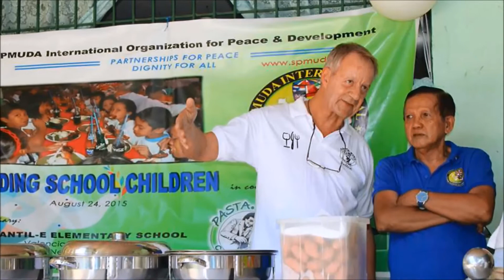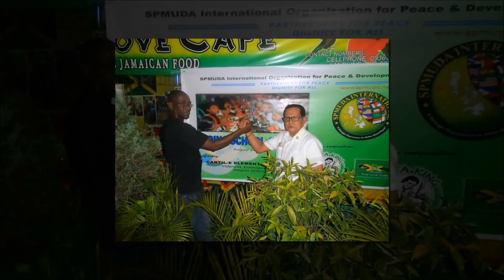SPMUDA PEACE & HUMANITY MISSION 4